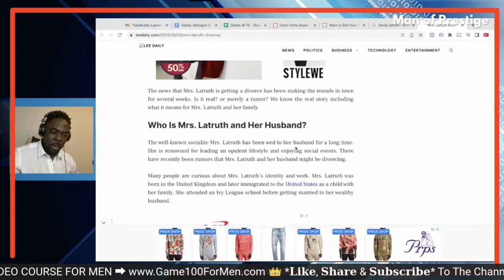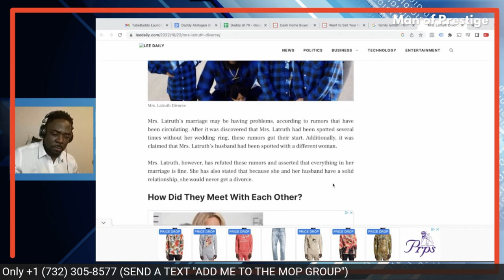LATRUTH x TASHA K 🚩 HOW TO BREAK A MARRIAGE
ATTENTION MODERN MEN, WOMEN, MOTHERS, & LADY FRIENDS
FREE BOOK & COACHING AVAILABLE